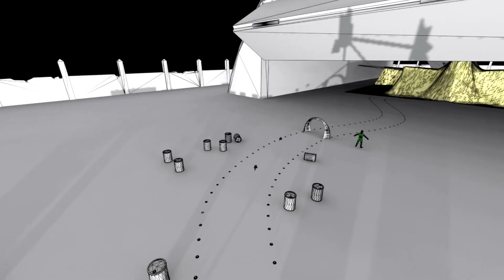FIRST ADRONELINE TEASERS (II)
First promotion teasers in first stage of development.